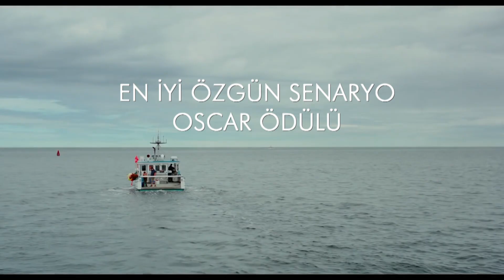Manchester by the Sea - Pazar beIN CONNECT'te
Bu yıl En İyi Film dahil 6 dalda Oscar’a aday gösterilen film, İki dalda Oscar kazandı. Casey Affleck En İyi Erkek Oyuncu ödülünü alırken, usta işi senaryolarıyla tanınan Kenneth Lonergan da En İyi Özgün Senaryo ödülünün sahibi oldu. Film yitirilen bir insanın, ardında bıraktığı acı dolu hikayelere odaklanıyor. Manchester by the Sea, Pazar 21.00'de beIN MOVIES PREMIERE HD’de.